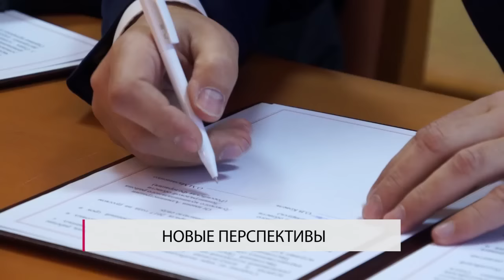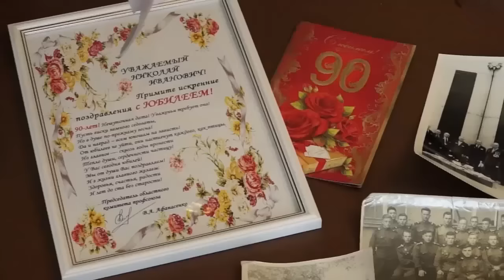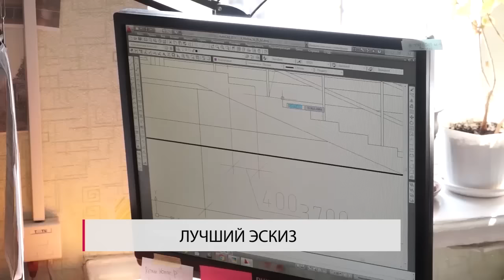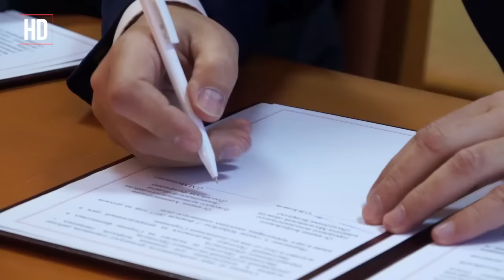Сегодня в Бобруйске 03 02 2017